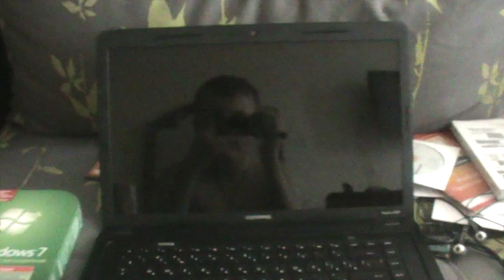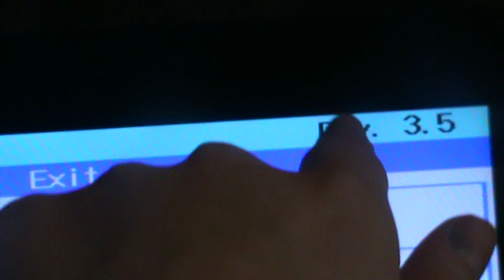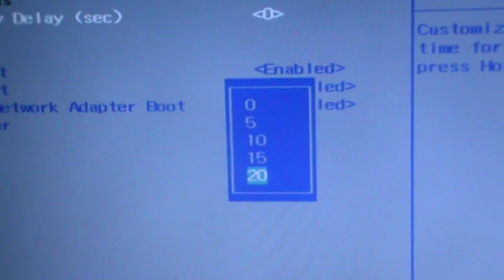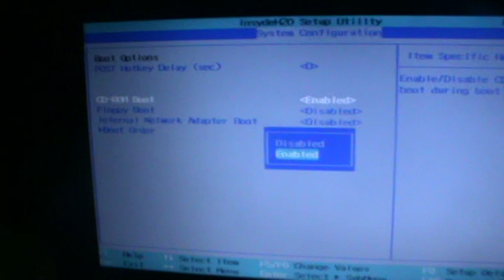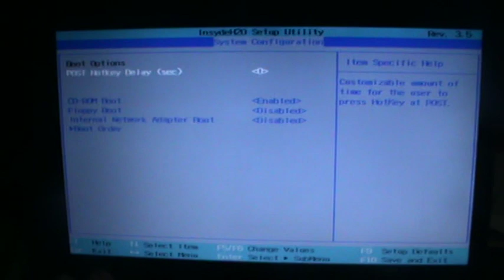Настройка BIOS на HP Compaq Presario CQ-57